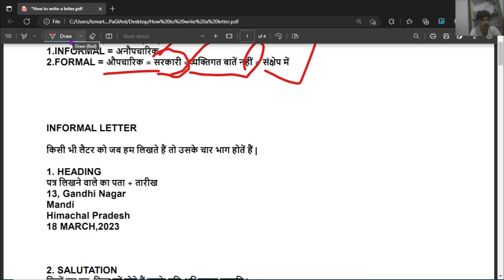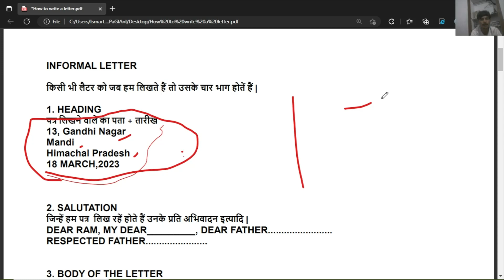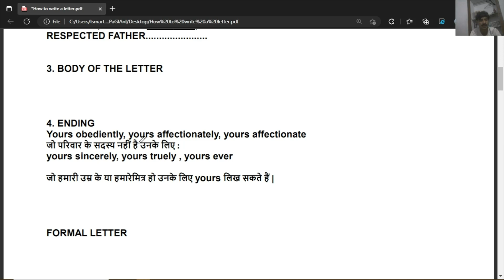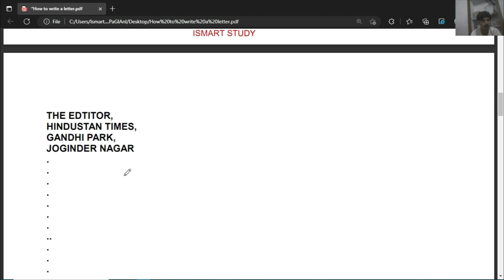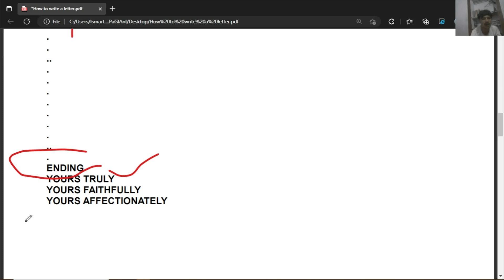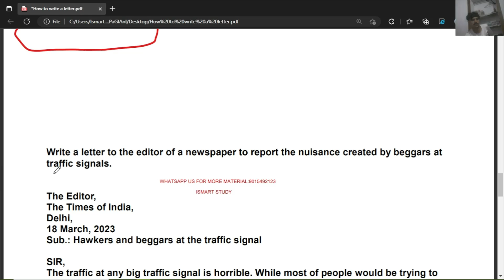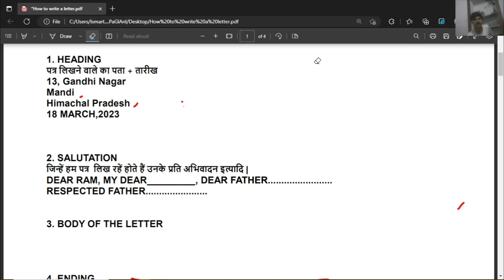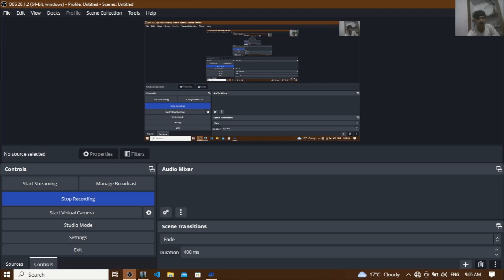|| Letter Writing || Himachal Pradesh High Court Process Server || Mains letter writing ||